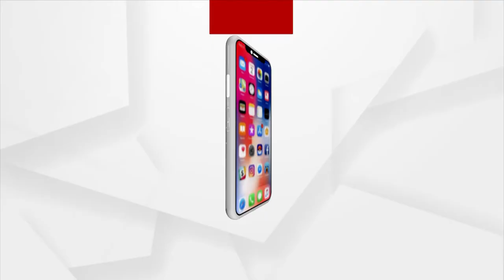୩୬ ତମ ନେଶନାଲ ଗେମ୍ସର ଜଜ ଓଡ଼ିଆ ଝିଅ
ଗୁଜରାଟର ଭାଦୋଦରାରେ ଆୟୋଜିତ ୩୬ ତମ ନେଶନାଲ ଗେମ୍ସରେ ରିଦମିକ ଜିମନାଷ୍ଟିକରେ ଜଜ ଭାବେ ନିଯୁକ୍ତ ହୋଇଛନ୍ତି କଟକର ଝିଅ ଅନିଷ୍କା ସାହୁ। ଏଥିପାଇଁ ସେ ଭାଦୋଦରା ଗସ୍ତ ମଧ୍ୟ କରିବେ। ଶୁଣନ୍ତୁ ସେ ଏନେଇ କ'ଣ କହୁଛନ୍ତି...।